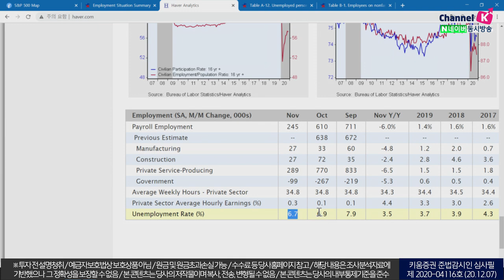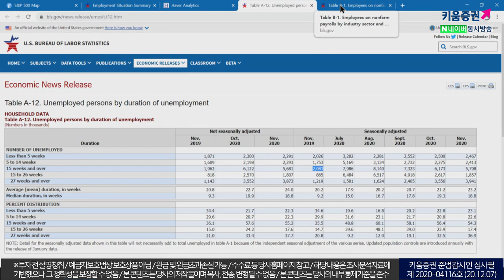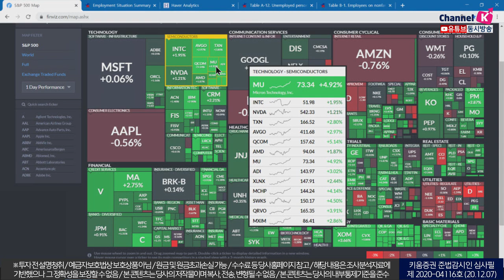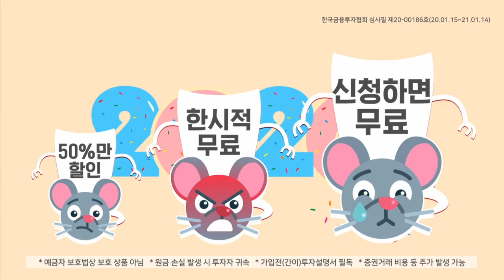외국인의 선물 동향 주목, 추세 상승보다 큰 변동성 많은 한주 될 것​(모닝노트/20.12.07)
코로나 확산 따른 봉쇄우려 부각될 수 있다는 점
선물옵션 만기일 앞두고 외국인의 선물동향 변동성 확대
고용지표의 부진이 추가 부양책 합의를 앞당길 수 있다는 시장 전망
악재성 재료가 호재성으로 둔갑하는 모습 보임
반도체업종 강세 추가 부양책 관련 에너지, 금융, 레저 강세 특징
상승과 하락 폭이 큰 변동성 장세 전망
지수 전반적으로는 크게 움직이지 않고 보합권을 보일 것
11월 외국인 동향 단기성 유럽 계좌와 장기성 미국 계좌가 많이 들어옴​​